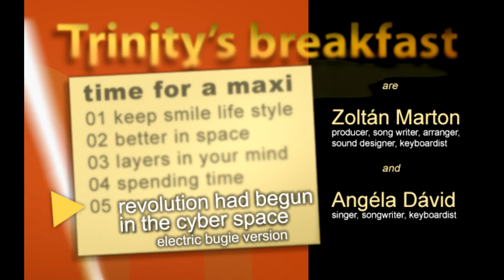Trinity's Breakfast: Time For A Maxi [Full Single, 2006]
Artist Trinity's Breakfast
Title Time For A Maxi
Format Maxi Single (as Digital Download)
Source original 256 kb/s MP3 files

01 -- Keep Smile Life Style [0:00]
02 -- Better In Space [05:16]
03 -- Layers In Your Mind [12:15]
04 -- Spending Time [20:22]
05 -- Revolution Had Begun In The Cyber Space (Electric Bugie Version) [27:23]

"Keep Smile" Life Style (Education on vocoder)
-- Hungarian lyrics by Zoltán Marton. --

Ez te vagy? Vagy csak máshol láttad?
Ha utánzod azt, mit a másik láttat,
akkor elveszel.

Magadat kövesd, ne a trendeket, mert
a lelkedbe áramló műanyag rengeteg
foglyává válsz!

Gondolkodás helyett vádakat ácsoló,
fénylő csilag helyett csak egy
fénymásoló leszel!

akkor fehérnek látszó feketéd látva
felveszi szalagra, s másnap
lejátsza neked

Béke veled!